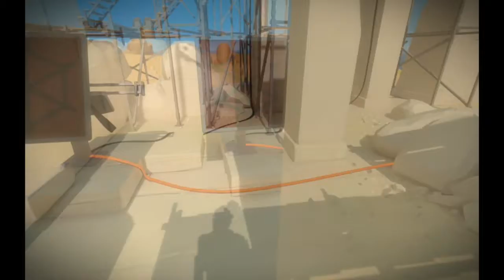The Witness Playthrough: Episode 15: Desert Reflections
Special thanks to LB for gifting me this game!

Blind playthrough. This is my first time returning to this area of the island since first exploring it way back in Episode 2. I didn't take enough time then to look around - otherwise I would have discovered the light reflection mechanic much sooner. These were fun puzzles that gradually got more challenging...I look forward to what lies beyond the next door!